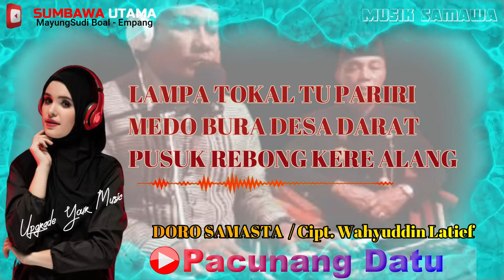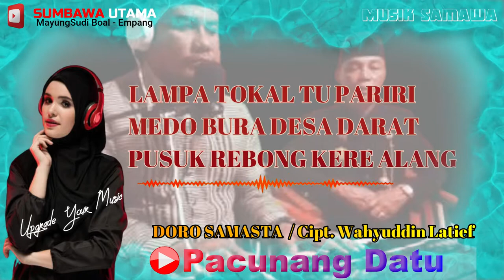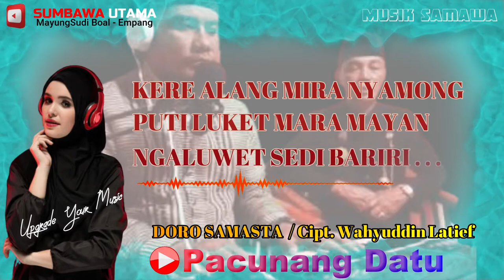Lagu Sumbawa Pacunang Datu ( Doro Samasta )